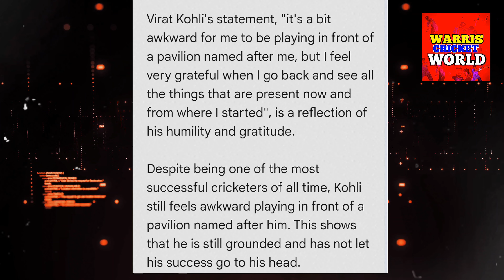Virat Kohli EMOTIONAL Words for this...! | Virat Kohli HUGE Statement on India vs Afg News Facts